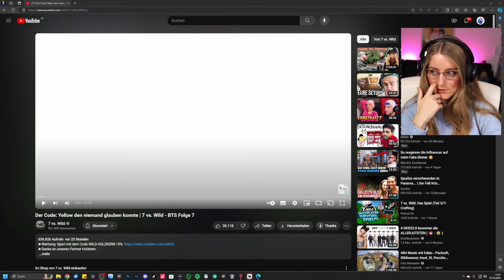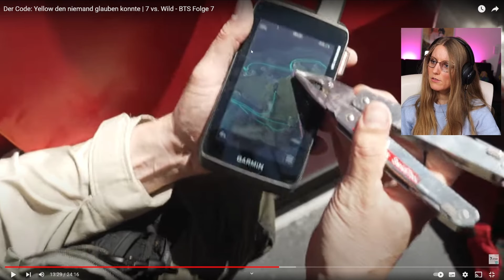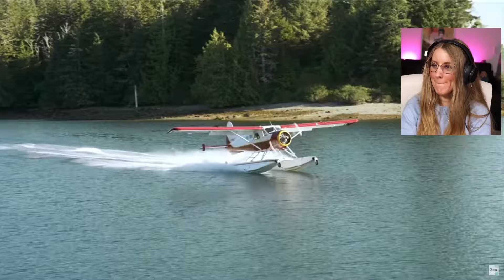Code 🟨 7 vs. Wild 3 BTS 7 (Nessi reagiert) - Nessi's World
7 vs. Wild geht in die DRITTE Runde! Staffel 3 wurde angekündigt und ich bin seitdem mehr als HYPED! Ich kann es kaum abwarten und freue mich einfach nur - so ein tolles Projekt, welches wir auf jeden Fall, wie die zwei Staffeln davor auch, verfolgen werden.

Eure Nessi ♥️